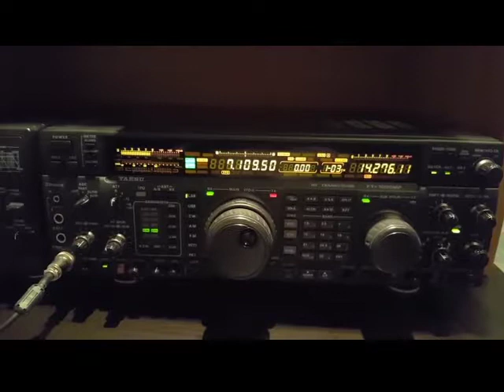UN8LYA Kazakhstan Club Station on Yaesu FT-1000MP. 2,650 miles from my location.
UN8LYA managing a pile up from their club station on 40m using my Yaesu FT-1000MP. 2,650 miles from my location being received on half size G5RV.